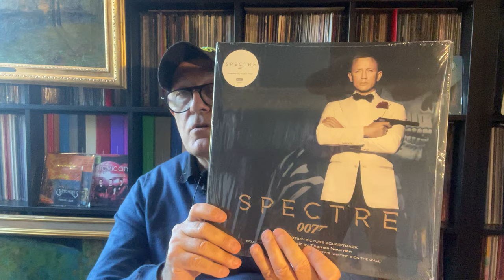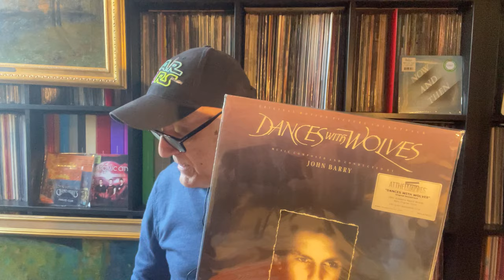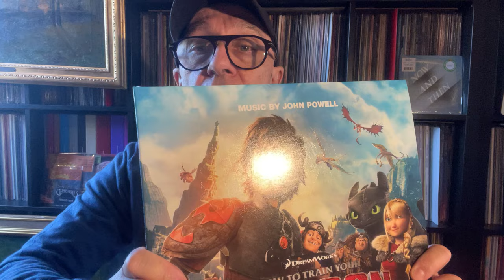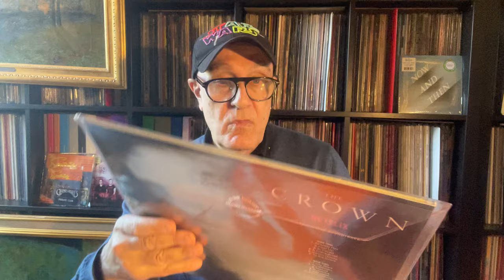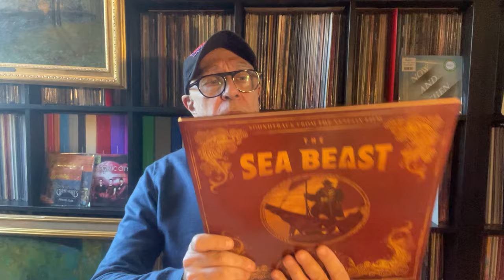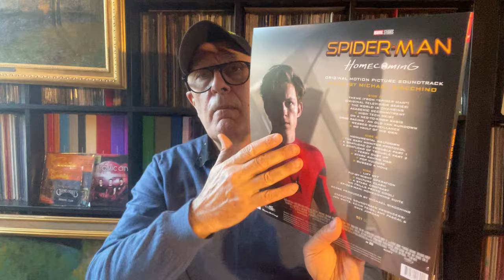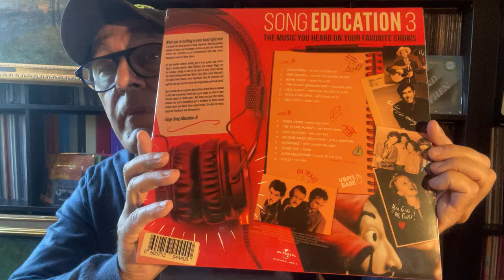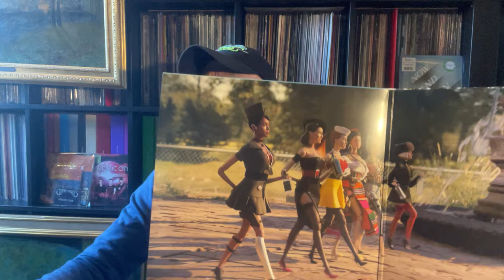SOLDES &,PROMOS MONSTRES DE BO EXCLUSIVES CHEZ MUSIC ON VINYLE 2024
01:03 - Spectre (Thomas Newman) 2015
04:01 - Dance with Wolves (John Barry) 1990
06:37 - How To Train Your Dragon 2 (John Powell) 2014
10:48 - The Crown Season 5 (Martin Phipps) 2022
14:14 - The Sea Beast (Gold Marbled) 2022
16:06 - Spider-Man: Homecoming (Michael Giacchino) 2023
19:54 - Song Education (Various)
23:15 - Welcome To Marwen (Alan Silvestri) 2018